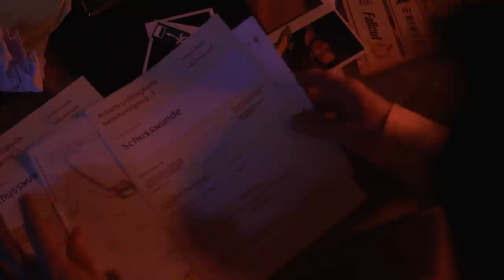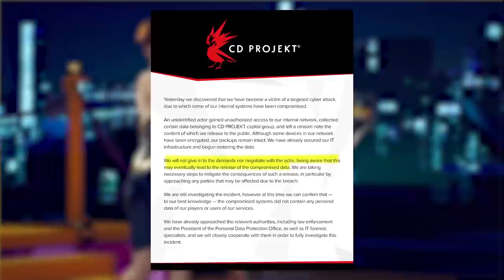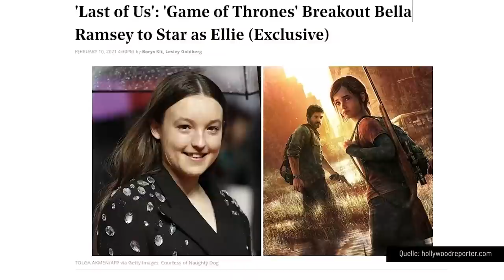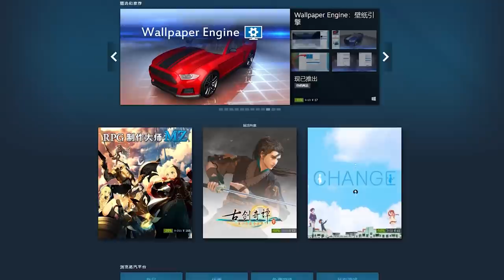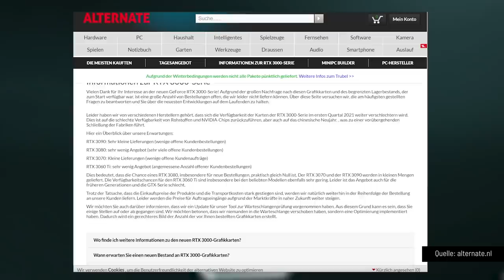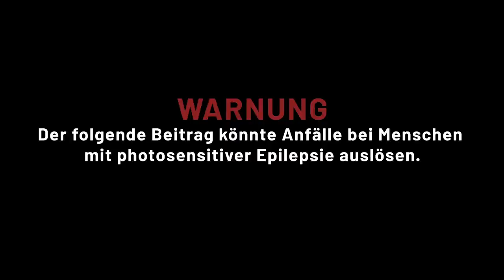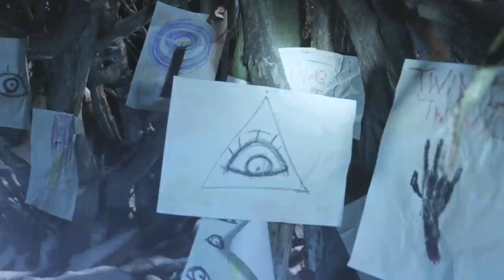Super Mario 3D World + Bowser's Fury, Little Nightmares 2 | Game Two #192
Nintendo hat es wieder getan! SUPER MARIO 3D WORLD ist ein weiterer Port von der Wii U, der für die Nintendo Switch zum Vollpreis erscheint. Dieses Mal hat sich Nintendo aber noch etwas ganz besonderes überlegt und ein neues Jump n' Run namens BOWSER'S FURY oder drauf gepackt. Ob sich das ganze lohnt, erfahrt ihr im Review von Kuro. Außerdem gruselt sich Basti durch LITTLE NIGHTMARES 2, die Horror-Hoffnung mit Indie-Charme, dessen Vorgänger schon zum Überraschungshit avancierte. In den News geht Krogi neuen Problemen bei CD PROJECT RED nach, verrät euch, wer die Hauptrollen in der kommenden Verfilmung von THE LAST OF US spielen wird und zeigt euch ein paar erste Eindrücke vom Steam-Senkrechtstarter VALHEIM, das ganz frech am Thron von RUST sägt. Daniel hat sich das Survival-Spiel mal angeschaut und ist durchaus angetan.
Was haltet ihr von Valheim? Kann es gegen den Platzhirsch RUST ankommen?

00:00 Das erwartet euch!
00:31 Super Mario 3D World + Bowser's Fury
09:14 News mit Krogi
12:49 Valheim
15:34 Little Nightmares 2